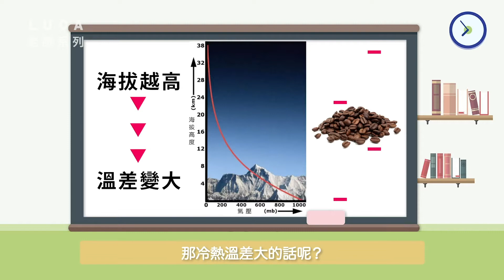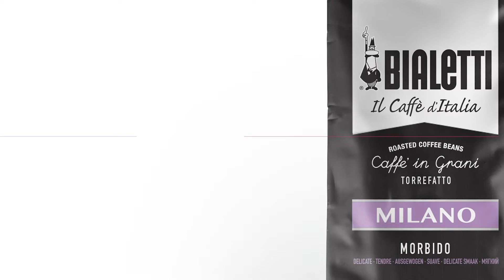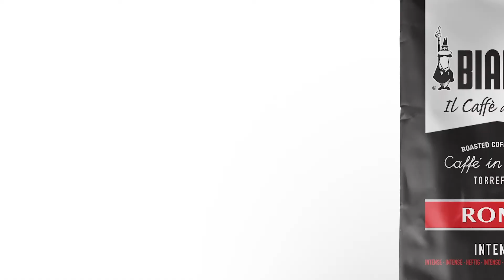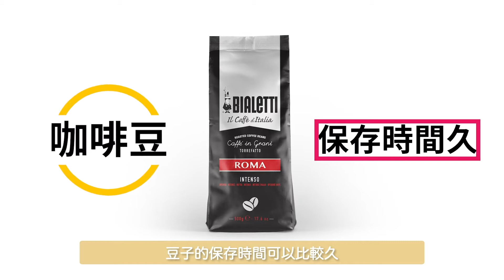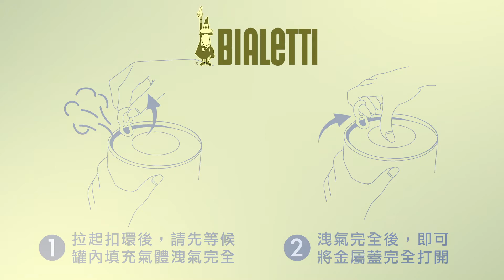【咖啡日嚐#1】 -《6分鐘秒懂咖啡豆挑選細節》＿feat. LUCA老師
【今天大家想喝一杯好咖啡嗎？】
【推薦咖啡新手必看知識系列】

咖啡豆百百種如何挑？
專家快速帶你認識各國咖啡豆風味！

百年義式烘烤咖啡豆有什麼特別厲害的地方嗎？
專家一次開箱推薦必買款給大家

快來看看吧
咖啡豆/粉的挑選細節全面解說！